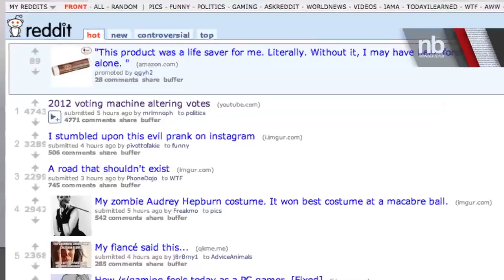Voting Machine Malfunctions In Romney's Favor | NewsBreaker | Ora TV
Republican presidential candidate Mitt Romney's voting machine in Florida malfunctions in his favor. A 2012 election voter records video of voting machine refusing to select President Barack Obama & footage goes viral on Reddit, Gawker, etc.

Host @DavidBegnaud delivers breaking news & today's trending buzz in 45 seconds.